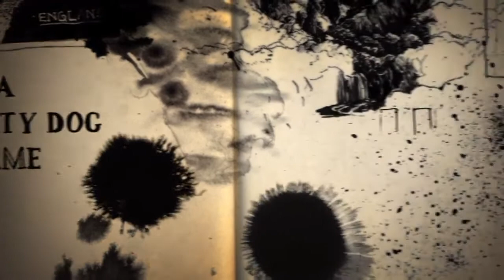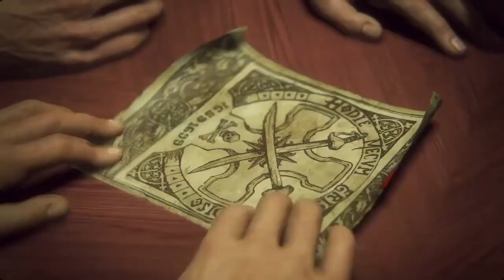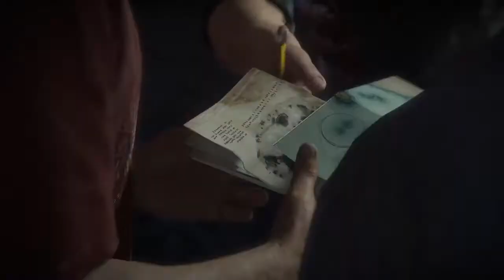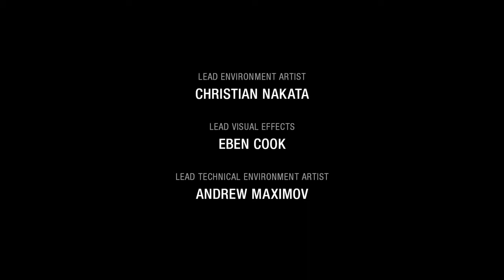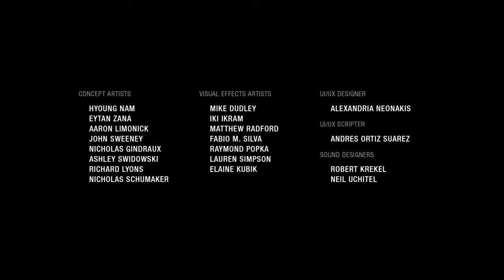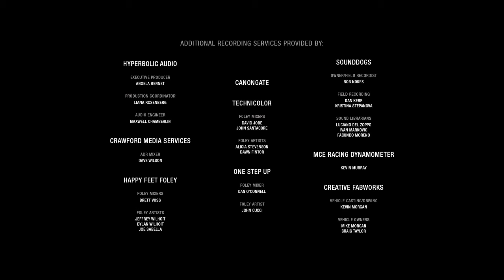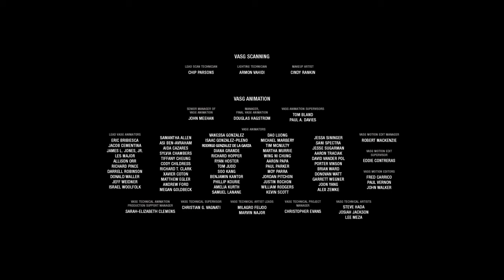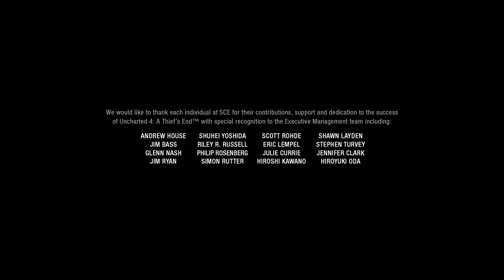Uncharted: A Thief's End (Game Movie w/ additional music)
The final piece of content from me before another one of my breaks. This one was a bit difficult to edit over the last few days, but the Uncharted series was great to get into. I'm a little skeptical about which game movie or series I'll tackle next, but thank you again to all for tuning in over the last few weeks and I'll be back next holidays.
Songs included in the film;
- 1917 (Thomas Newman)
- A White Sport Coat (Merry Robbins)
- Sixteen Hundred Men (Thomas Newman)